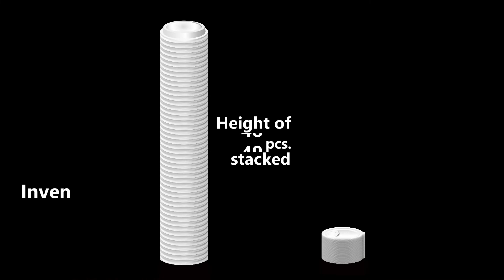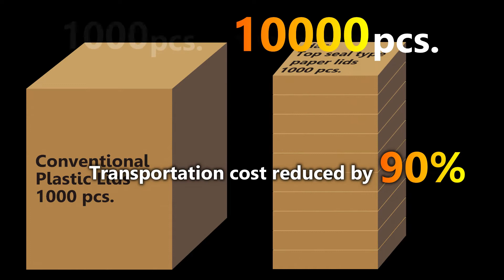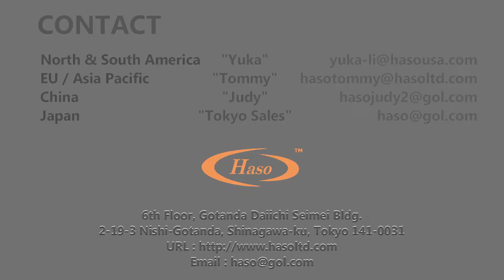Haso's Patent Pending Heat-Sealed Leak Proof Paper Lid